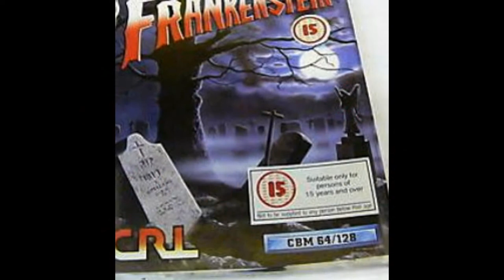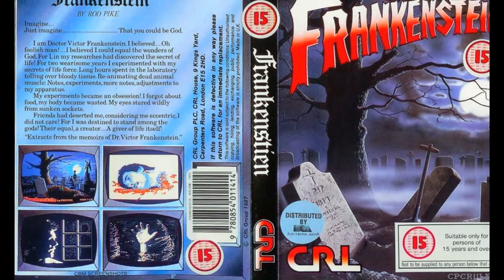Amstrad CPC games developed by Rod Pike (slideshow)